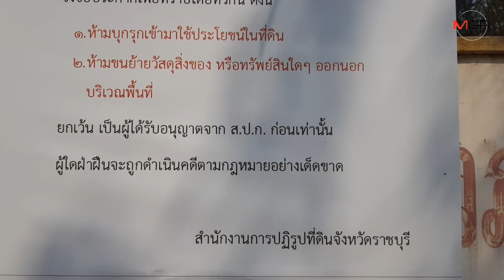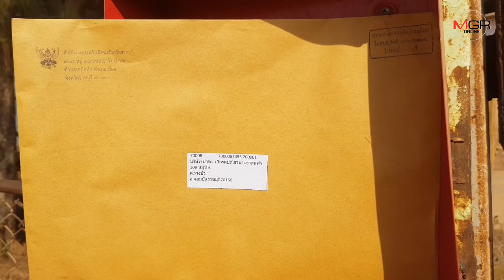ยังเงียบ!! ฟาร์มไก่ปารีณายังไม่มีการรื้อถอน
09/01/2020 ยังเงียบ!! ฟาร์มไก่ปารีณายังไม่มีการรื้อถอน

ราชบุรี - ฟาร์มไก่ปารีณา ยังไม่มีการรื้อถอน หลังมีกระแสข่าวว่า ทางฝ่ายกฎหมายของสำนักงานปฏิรูปที่ดินเพื่อเกษตรกรรม (ส.ป.ก.) จะเข้าตรวจสอบรายละเอียดสิ่งปลูกสร้างรื้อถอน